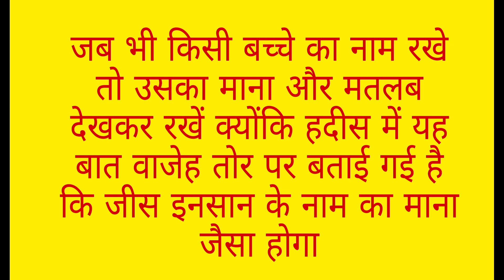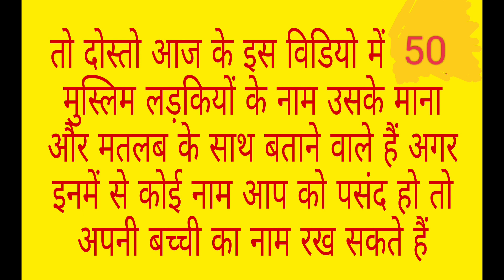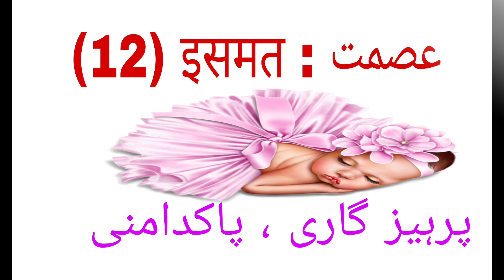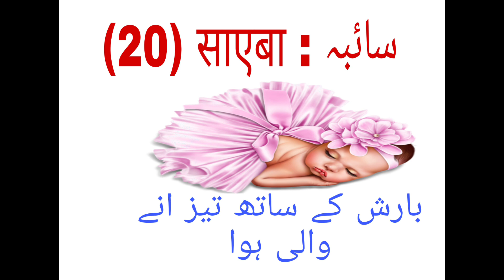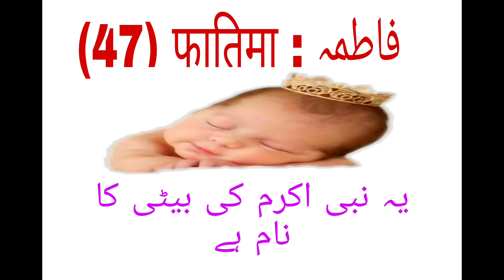मुस्लिम लड़कियों के नाम तर्जुमा के साथ//Muslim ladkiyon ke naam tarjuma ke sath//Al manazir tv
Muslim ladkiyon ke 50 behtarin Naam||मुस्लिम लड़कियों के 50 बेहतरीन नाम उसके माना और मतलब के साथ#almanazirtv

Dosto aaj ke is video mein ham aapko Muslim ladkiyon ke 50 behtarin Naam uske Mana aur matlab ke sath batane Wale hain video ko aakhir tak jarur dekhen aur hamare channel Al manazir tv ko   jarur subscribe kar lijiye

islamicgirlsname 2022
new name of Muslim princes 2022
new name of Muslim girls 2022
# Muslim ladkiyon ke cute name2022
beautiful name of Muslim princes 2022
Al manazir tv
ladkiyon ke cute name 2022
Cute name of Muslim girls 2022